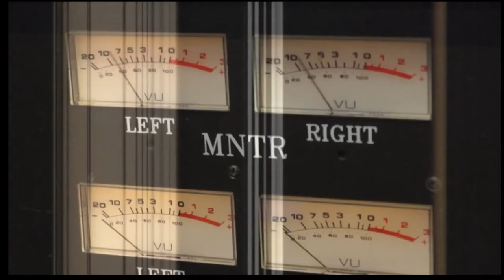2 Raumwohnung - Wir Werden Sehen (Solomun Vox Remix - Cyril Sander Video Edit)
„Feuer ist mein Haar und deine Hand ist Kerosin/Die Atmosphäre glüht/Hey, Mann, lass uns gehen..." Zündender kann ein potentieller Hit kaum beginnen. „Wir werden sehen", die neue Single von 2raumwohnung, muss man als heißen Anwärter auf höchste Charts-Weihen betrachten, nicht nur weil Inga Humpe und Tommi Eckart mit drei Goldalben, zwei Dance-Awards und etlichen Hits eines der erfolgreichsten deutschen Duos der zeitgenössischen Club- und Popszene bilden. Nachdem sie ihren jüngsten Hit „36grad" für ihre Rhythms-Del-Mundo-Version als hochprozentigen kubanischen Cocktail durch Clubs und Charts heizten, haben 2raumwohnung nun noch ein paar Grad drauf gepackt. „Wir werden sehen", gleißend strahlender Vorbote des am 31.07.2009 erscheinenden Studioalbums „Lasso", hat nicht nur einen Songtext, in dem es an allen Ecken und Enden brennt, als wäre das Leben ein Tanz auf dem Vulkan; auch musikalisch ist dies purer Zündstoff: ein Beat so knackig wie "The Knack", locker wie ein Zippo Feuerzeug aus der Hand geschüttelte Gitarren-Licks und eine hitzige Melodie mit der Macht, Herzen zu entflammen. Ein Paradestück für lange Nächte, kühne Pläne und einen endlosen Sommer, in dem 2raumwohnung übrigens auf einigen Festivals spielen, bevor es Ende September auf große Hallentournee geht." amazon.de2009

Ein sehr einprägsamer Remix, mit meiner Videointerpretation .. viel spaß damit